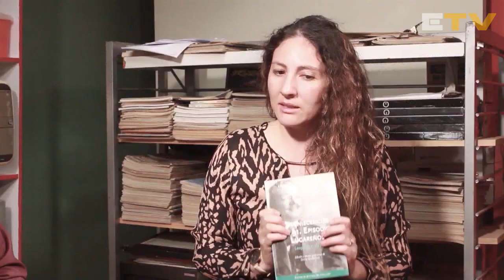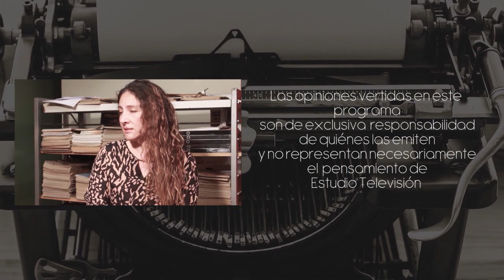PRIMERAS DAMAS DE LATINOAMERICA CHILE ROSA MARKMANN y la FUNDACIÓN VIVIENDAS DE EMERGENCIA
Programa en el que hablamos sobre Primeras Damas en Chile e historia de las mujeres, su inserción a la universidad, su camino hacia la obtención de derechos, el contexto social, entre otros.